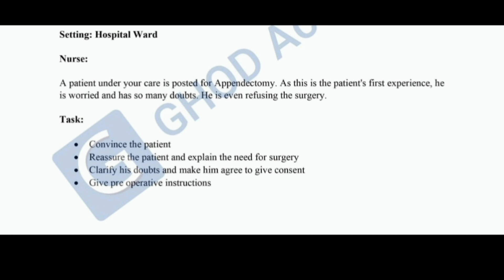സാധാരണകാ൪ക്ക് വേണ്ടിയുള്ള OET TRICKS 🥰🥰 for the special individual sessions - 7025878776(contact)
ROLEPLAY NO 1(SPEAKING)

ROLEPLAY NO 2 (SPEAKING)